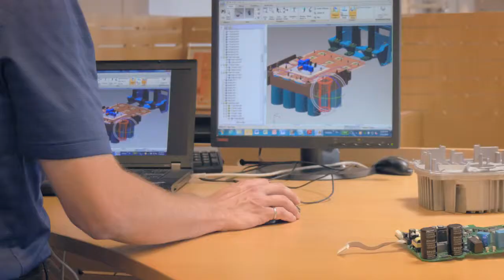Employer Branding Video - Jean-Sebastien - Supply Chain Engineer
5 Employer Branding Videos we have produced/postproduced on behalf of TMP Worldwide Germany GmbH for Danfoss A/S. Key point of this production was showing the employees as authentically als possible in their working environments. The Employer Brand key themes were closely connected with the individual stories and characters of the testimonials. The statements were directly captured during the interview.

Title: Jean-Sebastien - Supply Chain Engineer

Equipment: 2 Panasonic GH4 / 4k production
Locations: Denmark
Concept/Treatment: Beposed, Hamburg
Film production: impossible films GmbH, Hamburg
Director: Gunnar Wittig
Postproduction: Picture Front GmbH & Co. KG Hamburg/München
DOP: Felix Martens
Editing: Svend Minkus
Postsupervision / 3D: Nico Feindt